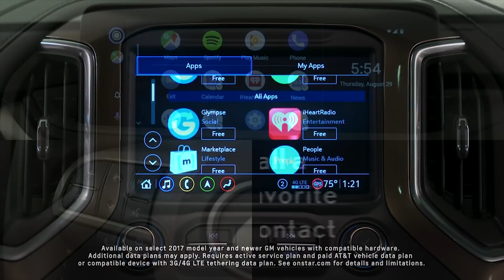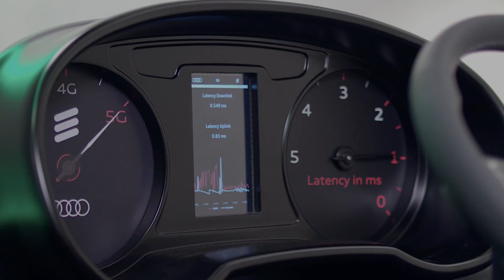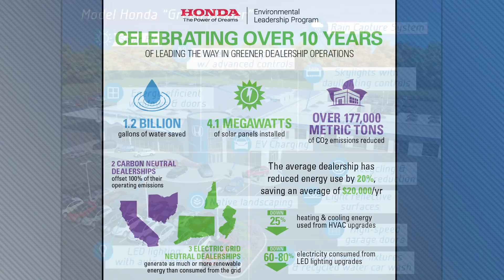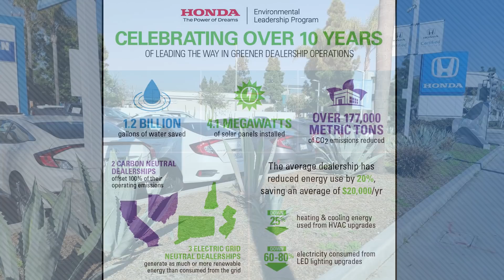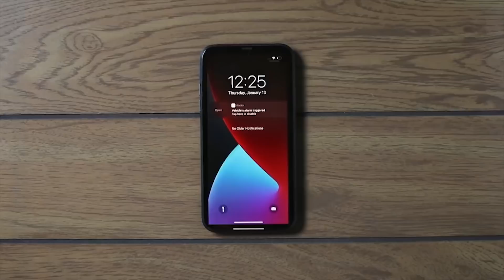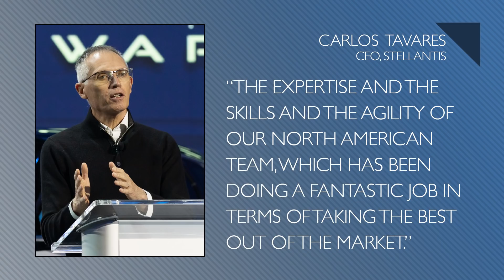Tesla Adds Plant To Build 2 Million EVs In China; USPS Commits To Ugly Truck - Autoline Daily 3268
0:07 Tesla Adds Plant to Build 2 Million EVs in China
0:43 USPS Commits to Ugliest Truck Ever
1:54 3G Shutdown Affects Millions of Motorists
2:38 Audi to Pioneer 5G in Vehicles
3:20 Mercedes Wants L3 S-Class in U.S.
3:56 Polestar Maps Out Zero-Carbon Plan
4:47 Honda Dealers Slash Energy Use
5:27 Rivian Adds Surveillance System to Trucks
7:08 Stellantis Outperforms GM & Ford in North America
8:19 GM Promotes Shilpan Amin to International Operations